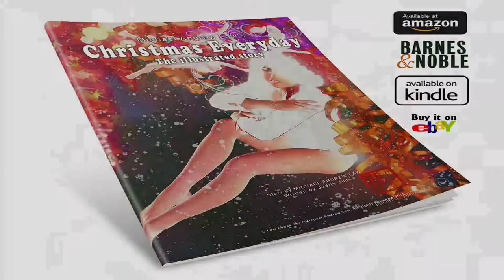Christmas Everyday by Michael Andrew Law 羅卓睿 ( 中文字幕 )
Christmas Everyday The Graphic Novel on sale today.
Also available Limited Editions.
香港當代畫家羅卓睿 Michael Andrew Law ,香港現代美術家羅卓睿 MICHAEL ANDREW LAW羅卓睿 のファッション写真